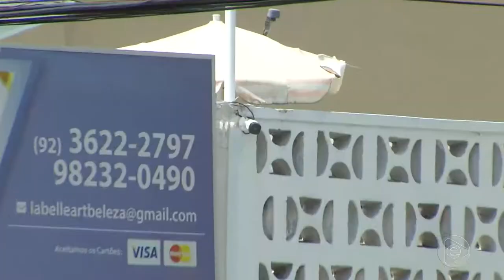Na Mira Em Tempo 05 08 2019 1º Bloco